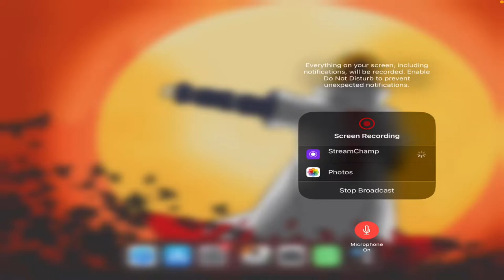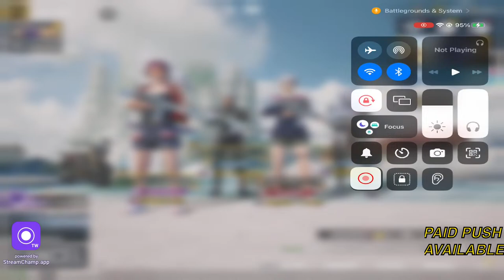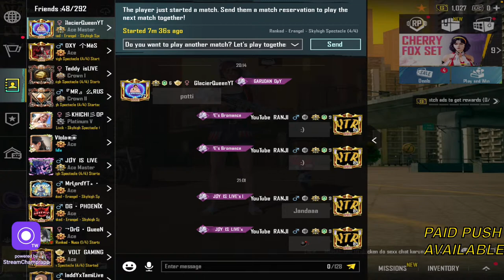🔴TAMIL BGMI LIVE 🔥 PURE BOT GAMEPLAY⚡️bgmi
Thank you very much for your support. Cheers! Streaming via STREAM CHAMP - Easy-to-use live streaming app for iOS users in 2022. விடியோவை பார்த்த அனைத்து நல்ல உள்ளங்களுக்கும் நன்றி. இந்த வீடியோ உங்களுக்கு பிடித்திருந்தால் Share பண்ணுங்க நண்பா ❤️

Name : RANJITH KUMAR
 (G-Pay & Phone-Pay) ID: ranjithkutty7000@ybl
▬▬▬▬▬▬▬▬ ( INSTAGRAM ) ▬▬▬▬▬▬n
▬▬▬▬▬▬▬▬ ( TAGS ) ▬▬▬▬▬▬
 ▬▬▬▬▬▬▬ ( CHAT  RULES ) ▬▬▬▬▬▬
# 𝐍𝐎 𝐒𝐞𝐥𝐟-𝐏𝐫𝐨𝐦𝐨𝐭𝐢𝐨𝐧𝐬.
# 𝐍𝐎 𝐒𝐰𝐞𝐚𝐫𝐢𝐧𝐠/𝐑𝐚𝐜𝐢𝐬𝐦.
# 𝐍𝐎 𝐒𝐩𝐚𝐦𝐦𝐢𝐧𝐠.
▬▬▬▬▬▬▬ ( ABOUT ME ) ▬▬▬▬▬▬
# 𝐍𝐚𝐦𝐞 : Ranjith Kumar
# 𝐃𝐞𝐯𝐢𝐜𝐞 : IPAD 9TH GEN..
# 𝐆𝐫𝐚𝐩𝐡𝐢𝐜𝐬: Smooth + Extreme
# 𝐂𝐥𝐚𝐰: 4 Fɪɴɢᴇʀ Cʟᴀᴡ + Full Gʏʀᴏ
# 𝐋𝐢𝐯𝐞 𝐀𝐩𝐩 : Sᴛʀᴇᴀᴍᴄʜᴀᴍᴘ
▬▬▬▬▬▬▬ (DON’T FORGET) ▬▬▬▬▬▬